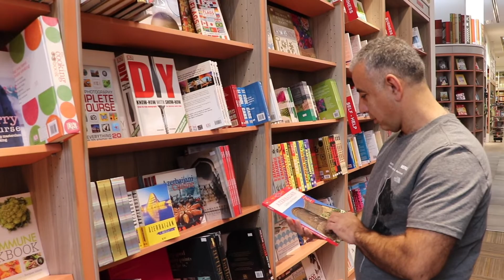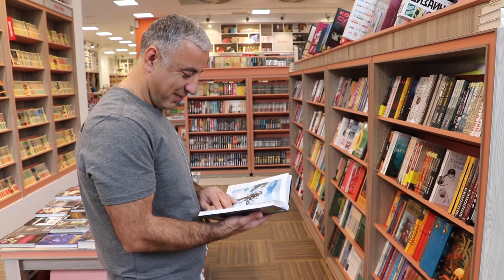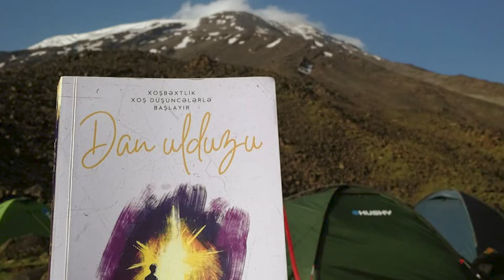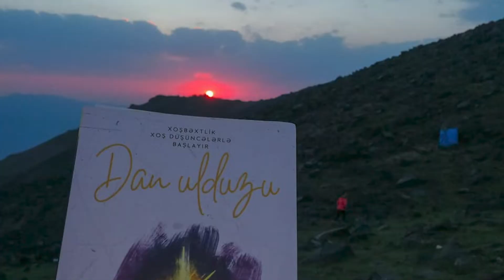Alpinist Sirxan Məmmədovun kitab tövsiyəsi - MÜSAHİBƏ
Bu video Azərbaycanın tanınmış alpinisti Sirxan Məmmədovla zirvələrdə kitab oxumaqla bağlı müsahibədir. Video 5 dekabr 2019-cu ildə çəkilib.